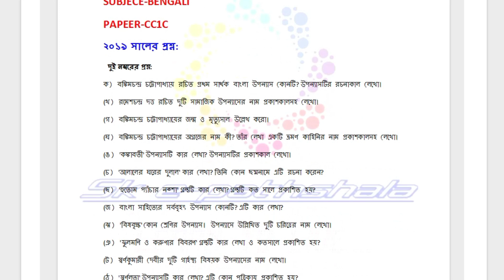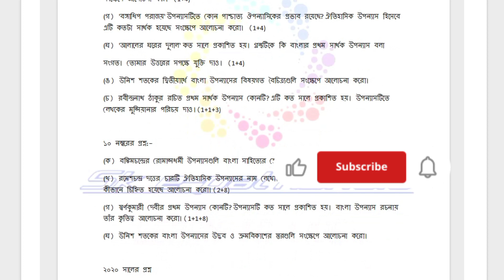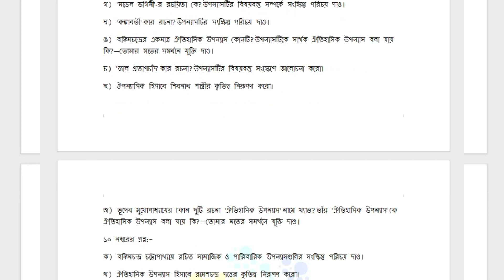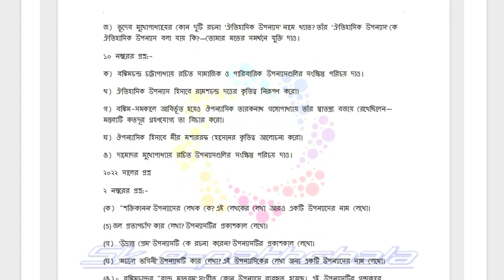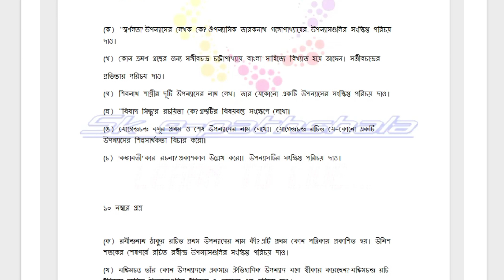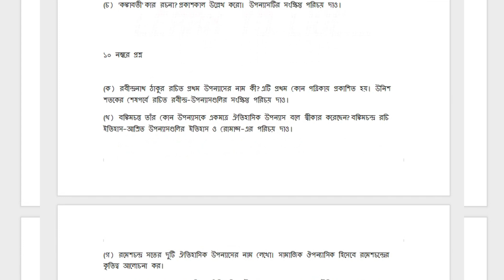B.A 3rd Sem Bengali General Question paper-2019,2020.2021,2022//PAPER-CC-1C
question paper 2019
education
5th semester general english suggestion burdwan university
5th semester general english syllabus
5th semester general history syllabus burdwan university
burdwan university english 5th semester suggestion
5th semester general english suggestion
3rd semester political science general suggestion 2023
3rd semester political science general suggestion
3rd semester political science general saq cc/ ge-3
5th semester general bengali suggestion burdwan university
5th semester general bengali previous year
question burdwan university
5th semester bengali general syllabus burdwan university
5th semester bengali general suggestion
5th semester bengali general syllabus
5th semester bengali general question paper 2022
5th semester bengali general question paper 2021
5th semester bengali general question paper 2020
5th semester bengali general question paper 2019
5th semester history general syllabus burdwan university
burdwan university history general suggestion
5th semester general english previous year question
5th semester history question paper
5th semester general english are you digging on my grave
burdwan university 5th semester general english suggestion
5th semester general english previous year question paper
english general 5th sem suggestion
5th semester english dse question
burdwan university general syllabus
5th sem english general question
5th semester history question paper 2023
burdwan university
5th semester general education suggestion burdwan university
burdwan university 5th semester general education suggestion
politicalscience_pass
political science suggestion
3rd semester history pass suggestion
5th sem history sec suggestion
5th sem history general syllabus
history general 5th semester question paper
5th semester history general question paper 2019
5th sem history general question 2021
5th semester history general question paper 2022
5th semester general history sec question paper
5th semester general history sec syllabus
5th semester general history sec an introduction to archaeology suggestion